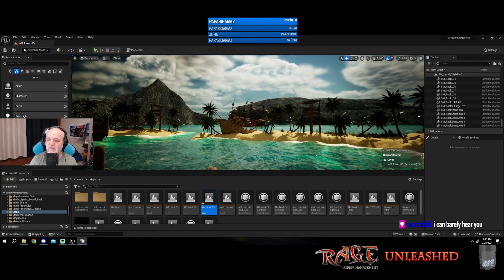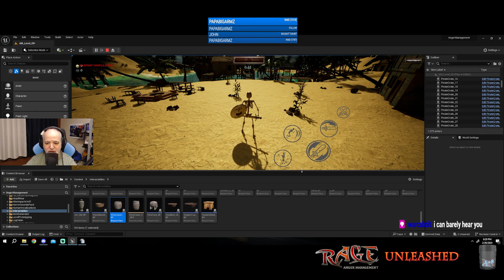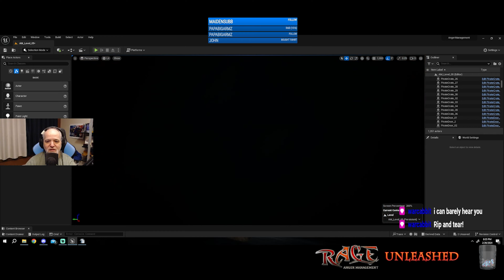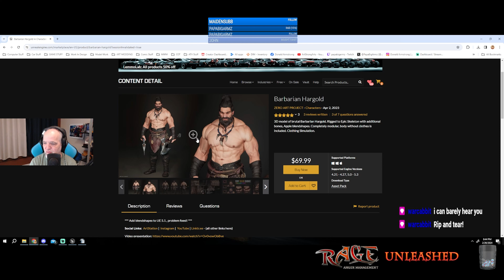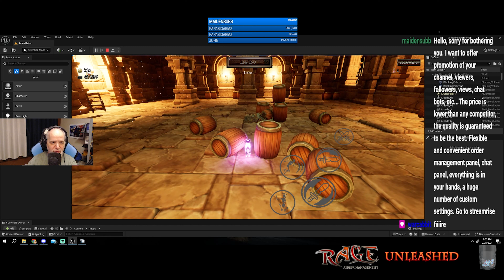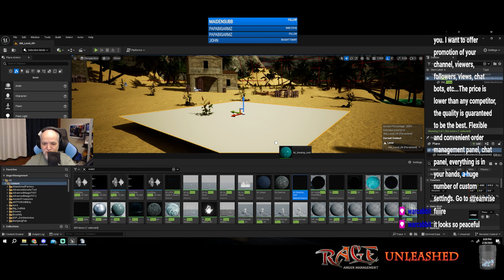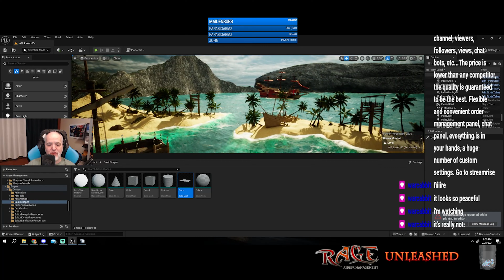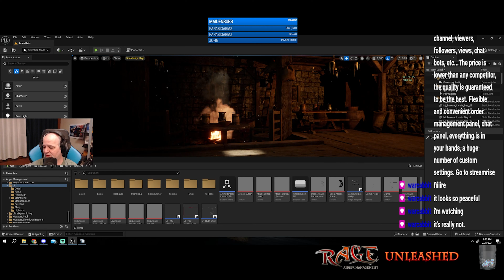RAGE Progress (Live Stream)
Showing off the progress were making on RAGE's first Expansion.

New channel mandates, My channels are now fully indie, and will support the indie game industry, by doing Q&As, reviews and just being a support.

Streamed on Feb 27th 2024

If you have a game you'd like me to do a review on, or give feedback. Use this form to submit it :)

We are pleased to announce the release of RAGE on Mobile and PC. GO! get your RAGE ON!, Download all the things!

RAGE indieGoGo prelaunch is live, go sign up so you don't miss out on the perks.

And don't forget to go and get your very own RAGE Merch

The Story of RAGE:

The Realm of Rage was a secret place, hidden from the eyes of mortals and gods alike. It was created by an ancient wizard, whose name was lost to time, as a sanctuary for himself and his fellow adventures. There, they could unleash their anger and frustration on anything they desired, without fear of consequences or death.

RAGE was constantly changing and expanding, as the wizard’s magic allowed others to shaped it according to their whims. RAGE was a paradise for those who sought to vent their emotions and test their skills. They could smash, burn, freeze, or destroy anything they wanted, without harming anyone or anything in the real world. They could not die in the realm, as the wizard’s magic would heal them and restore them to life. However, they could still feel pain, and lose their items or memories, if they were not careful.

RAGE was also a source of mystery and adventure, as the wizard had hidden many secrets and challenges in it. That rewarded the clever and the brave. There were also rare and powerful items, spells, and creatures, that could only be found or obtained in the realm of RAGE. Some of these were gifts from the wizard, while others were stolen or borrowed from other worlds.
RAGE was a wonder and a danger, as the wizard was not always benevolent or sane.

The realm of Rage, is the ultimate playground for the anyone looking to unleash your anger and relieve stress and experience destruction with out consequences.

Will you RAGE!

Menu Music Credit: Tri-Tachyon - Digital Mk

Game Music Credit: Soundtrack 4 Life - ROCK AROUND THE CLOCK 1